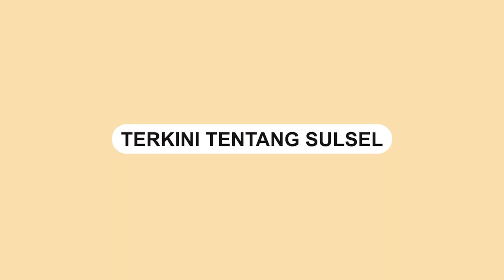Istri Pilot Pergoki Suami Selingkuh dengan Pramugari, Ngaku Tidak Ngapa ngapain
Istri seorang pilot menggerebek suaminya yang tengah berselingkuh.

Suaminya tersebut selingkuh dengan seorang pramugari di sebuah kamar hotel pada Kamis (19/5/2022).

Ia menggerebek sang suami di salah satu hotel di wilayah jalan Raya Darmo, Surabaya.
Video terkini dan terbaru..